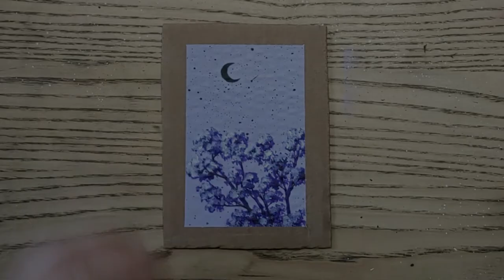Daily Painting #24 / 🌑 Black Moon, Purple Sky 💜 / Acrylic Painting on Cardboard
Acrylic painting on cardboard of a purple sky and purple tree with a black crescent moon and black stars.